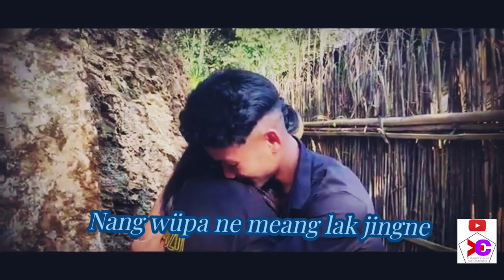Hit of 2000 VOICE FROM THE EAST YONGHONG KONYAK SONG